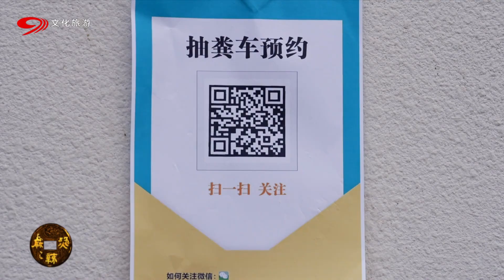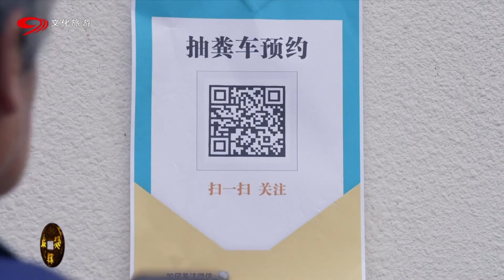爆笑方言剧《幸福耙耳朵之鱼塘保卫战》第1集